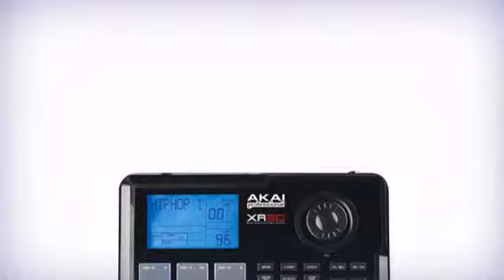Akai XR20 Beat Station - DJkit.com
For more information on the Akai XR20 Beat Station and to purchase from DJkit.com